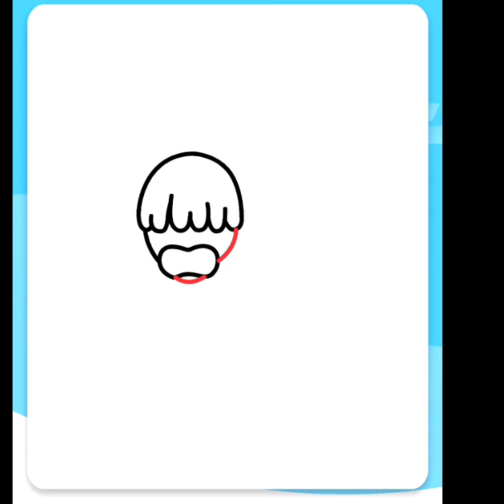How to draw a Yak